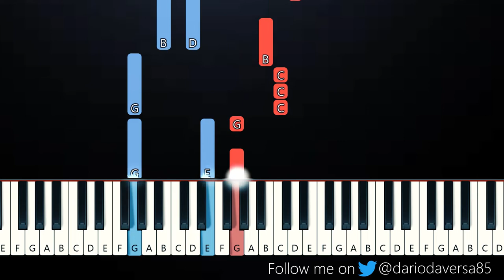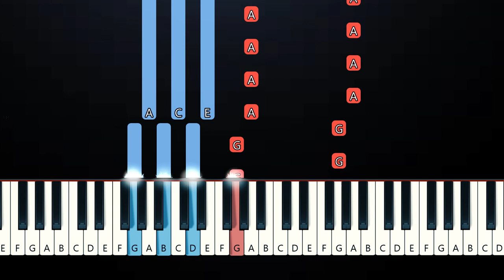Nowhere to run - Stegosaurus rex (Piano Tutorial)